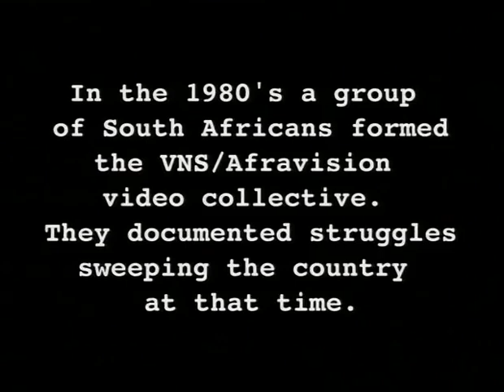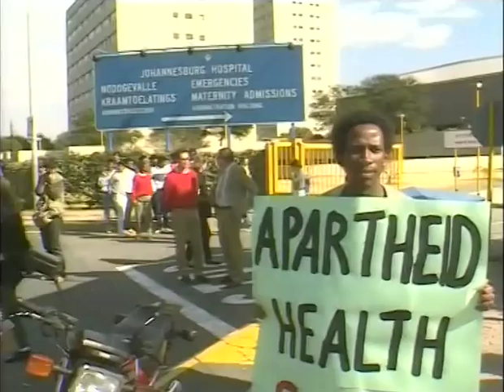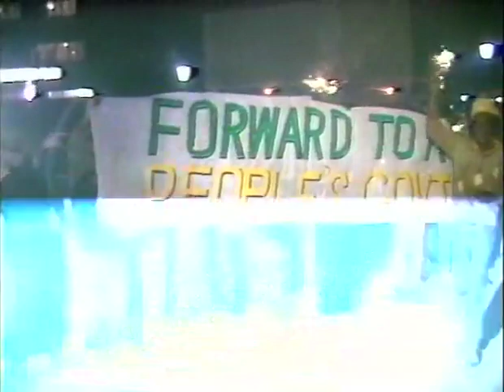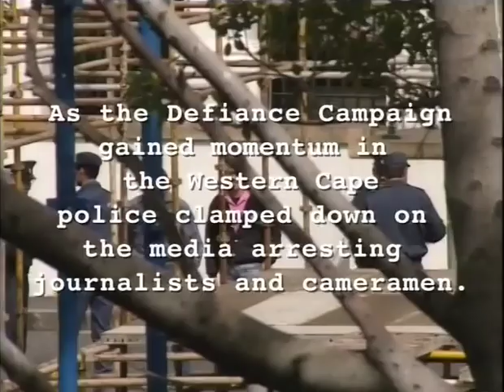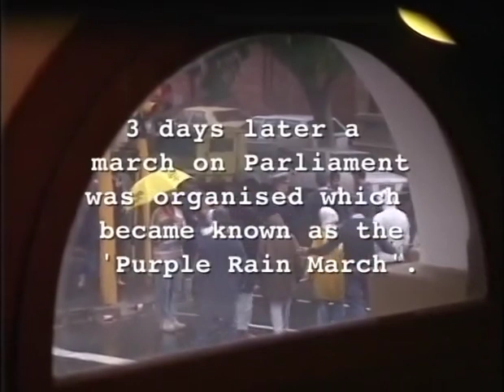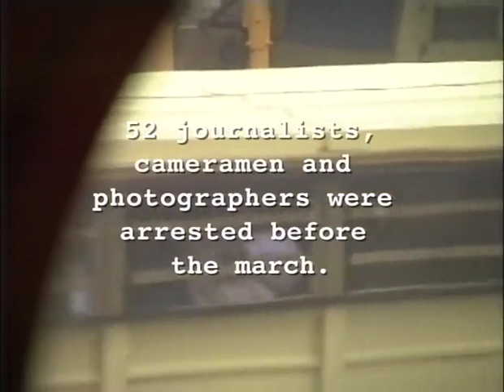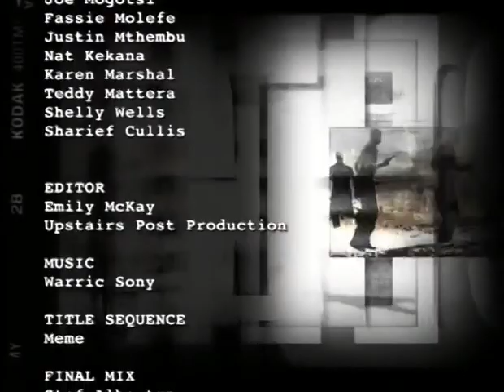History Uncut - Defiance Campaign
In 1989 a defiance campaign was launched by the Mass Democratic Movement targeting Apartheid laws and institutions. The police reaction inspires further defiance which builds across the country.